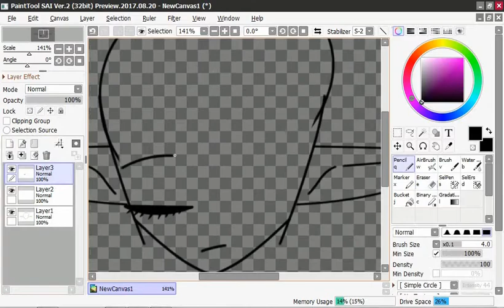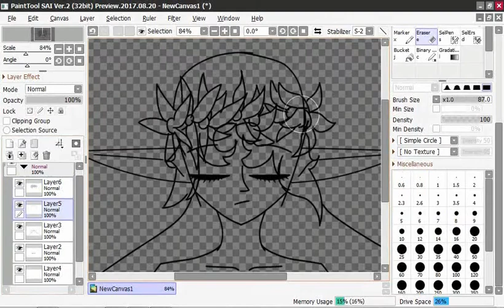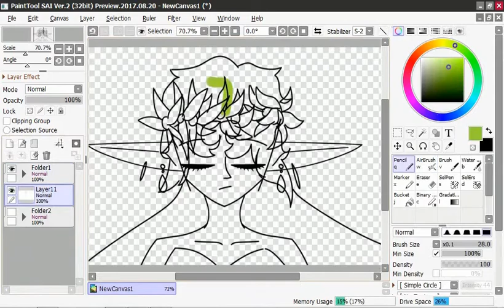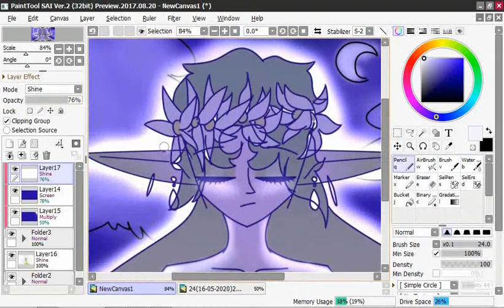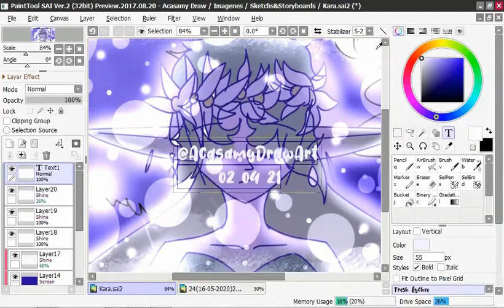❤【Speed Sketch】 ♫★♫〖making a OC〗❤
❤Español❤
ª Primera vez haciendo un speedSketch en el canal :0 me encanto como quedo, pero sus orejas quedaron muy grandes pero así se va a quedar xd estaba haciendo un oc porque tenia un bloqueo y no sabia que dibujar xd espero les guste!!!
Ah si! en estos días se viene un dibujo turbio xd no me juzgen y después tengo planeado en subir el especial :D!!!

★English★
ª First time doing a speedSketch on the channel: 0 I loved how it looked, but his ears were very big but that's how it will stay xd I was doing an oc because I had a blockage and I did not know what to draw xd I hope you like it !!!
Oh yeah! These days a cloudy drawing is coming xd they don't judge me and then I plan to upload the special :D!!!

★★TIEMPO REAL: 00:43:48★★

❤❤Programas Usados❤❤

❤❤Para Grabar❤❤
★a tube catcher★

❤❤Para Editar❤❤
★Camtasia Studio 8★
★Wondershare Filmora★

❤❤Para Dibujar❤❤
★Easy Paint Tool SAI★
★Easy Paint Tool SAI  2.0★

❤❤Animación Y Retoques❤❤
★Wondershare Filmora★
★Photoshop Cs6★

❤❤Herramienta de Dibujo❤❤
★Canaima Bolivariana★
(A Mause :'0)